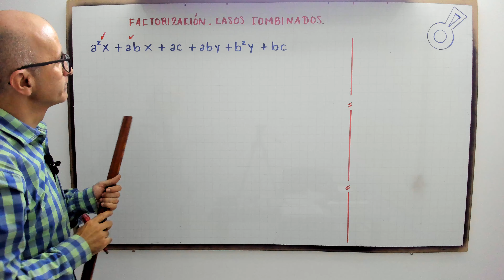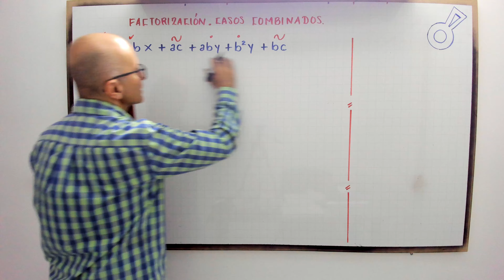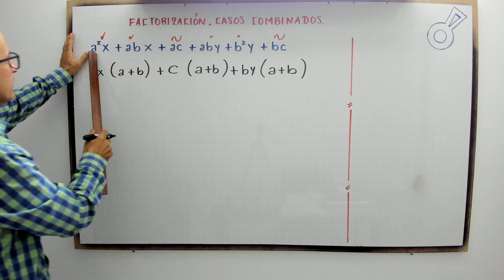Factorización. Casos combinados. Modelo 3.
profenini, te enseña como resolver un caso combinado de factorización.